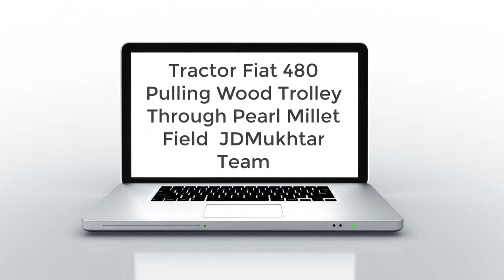10 Tractor Fiat 480 Pulling Wood Trolley Through Pearl Millet Field JDMukhtar Team